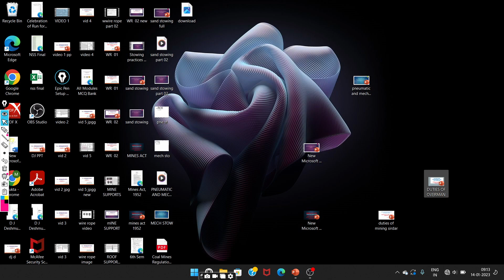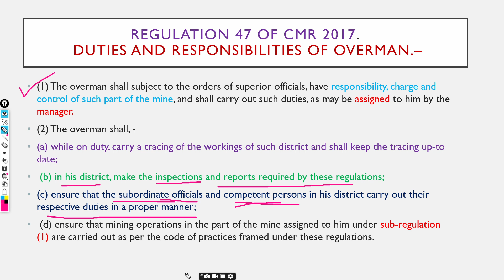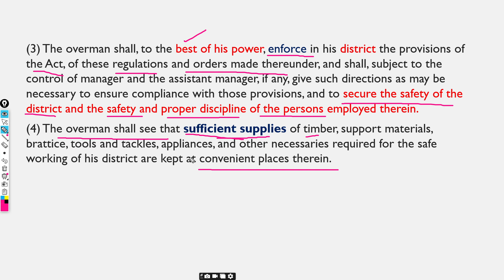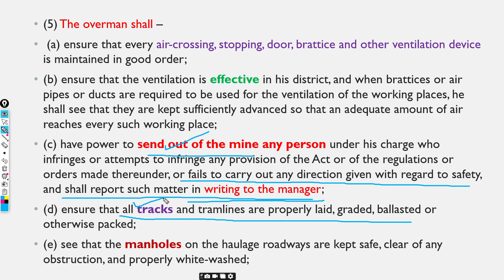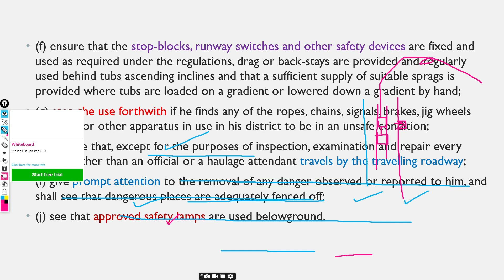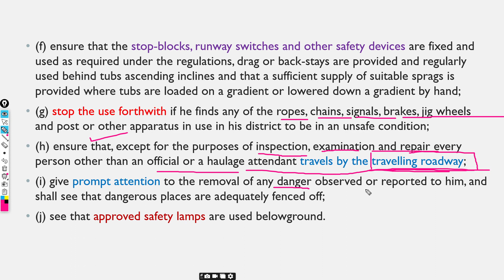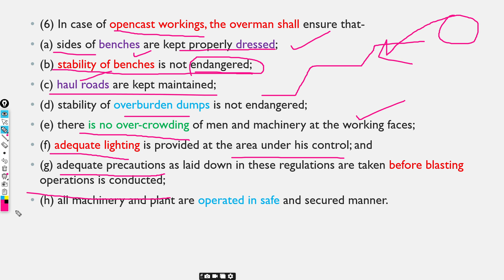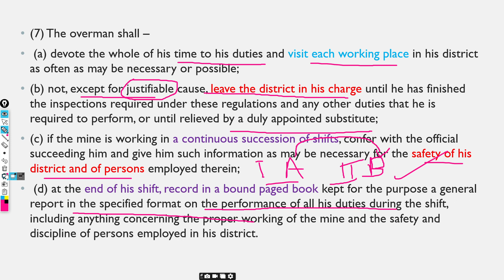DUTIES AND RESPONSIBILITIES OF OVERMAN